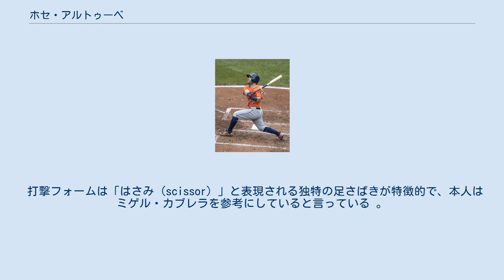ホセ・アルトゥーベ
盗塁王_(MLB)
ホセ・カルロス・アルトゥーベ（José Carlos Altuve, 1990年5月6日 - ）は、ベネズエラ共和国アラグア州マラカイ出身のプロ野球選手（二塁手）。
愛称はトゥーべ（Tuve）。
 2017年にシーズンMVPを受賞した。
 2006年3月6日にヒューストン・アストロズと契約。
 2011年はAA級コーパスクリスティ・フックスに昇格し、35試合の出場で打率.361、5本塁打、OPS.958、5盗塁の成績を残す。
7月20日のワシントン・ナショナルズ戦でメジャーデビュー。
 2012年5月1日のニューヨーク・メッツ戦では、MLB史上最長身のジョン・ラウシュ（6フィート11インチ≒210.8cm）と初対戦し、身長差18インチ≒45.7cmの対決は野球版「ダビデ対ゴリアテ」として話題になった。
打率.303、5本塁打、OPS.782、15盗塁の好成績で前半戦を折り返し、オールスターゲームにアストロズから唯一選出された。
 2013年7月13日にアストロズと総額1250万ドルの4年契約（2018年・600万ドル、2019年・650万ドルの球団オプション付き）に合意した。
この年は152試合に出場し、5本塁打52打点35盗塁（盗塁死はリーグ最多の13個）、打率.283だった。
 2014年は前半戦で93試合に出場し、2本塁打27打点41盗塁、打率.335の大活躍で、2年ぶりにオールスターゲームに選出された。
最終的に、首位打者(.341)、盗塁王(56)の2つのタイトルに加え、両リーグでの最多安打(225)を記録した。
この3つを同一シーズンで記録したのは2001年のイチロー以来の快挙だった。
また10月1日にジャスティン・モルノー、ブライス・ハーパーと共に日米野球2014の追加メンバーに選出された。
 2015年は154試合に出場。
同年もオールスターゲームに選出された。
シーズンではリーグ3位の打率.313、昨年からほぼ倍増となる15本塁打、リーグ最多の38盗塁(13盗塁死も同じく最多)をマークし、2年連続で200安打をクリアすると共に、引き続き盗塁王のタイトルを獲得。
二塁手の守備では守備率.993をマークし、ゴールドグラブ賞を受賞。
 2016年は開幕から高打率を維持し、6月には打率.420（100打数42安打）、4本塁打、15打点・、OPS1.112で初の月間MVPを受賞。
最終的に打率.338で2年ぶり2度目となる首位打者のタイトルを獲得。
同じくリーグトップの216安打を放ち、3年連続でシーズン200安打を記録。
本塁打は24本と長打力が開花し、四球率が昨年の4.8％から8.4％に上昇したこともあり、OPSはリーグ5位の.928を記録した。
オフの12月5日に第4回ワールド・ベースボール・クラシック(WBC)のベネズエラ代表に選出された。
 2017年はシーズン開幕前に選出されていた第4回WBCに参加。
シーズンでは7月には5試合連続猛打賞を記録するなど、打率.485（99打数48安打）・4本塁打・21打点・OPS1.251で2度目のプレイヤー・オブ・ザ・マンスを受賞。
9月25日にはバントによる内野安打で、右打者でありながら一塁到達まで3秒33というスタットキャストでの計測史上最速の記録を残した。
9月27日のテキサス・レンジャーズ戦で、1947年以降では5人目となる4年連続シーズン200本安打を記録した。
最終的に153試合に出場し、打率.346、24本塁打、81打点・OPS.957を記録。
打率、OPS等で自己ベストを更新し、2年連続3回目となる首位打者を獲得。
10月5日のディビジョンシリーズ第1戦でキャリア初、史上9人目となるポストシーズンでの1試合3本塁打を記録した。
オフシーズンにはシルバースラッガー賞やハンク・アーロン賞、ベーブ・ルース賞など数々の賞を受賞した。
さらに新人ながら驚異的な成績を収めたアーロン・ジャッジを抑え、ア・リーグのMVPも受賞した。
 2018年はシーズン開幕前の3月16日にアストロズと2024年までの5年1億5100万ドルで契約延長した。
これは球団史上最高額...